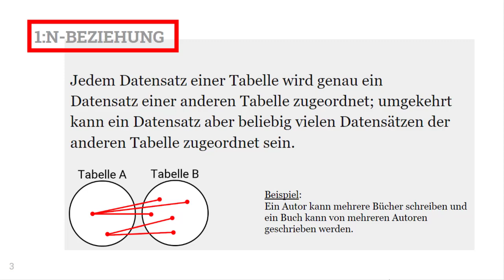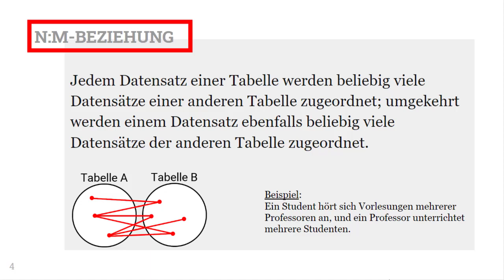Datenbank Tabellen Beziehungen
Mit der Abbildung realer Prozesse und Zusammenhänge in einer Datenbank stoßt man sehr schnell an Grenzen. Dafür gibt es aber eine technische Abhilfe. Zusammenhänge lassen sich durch Beziehungen zwischen Datenbank Tabellen sehr gut abbilden. Diese Beziehungen zwischen den Tabellen kann aber verschiedene Formen annehmen. In diesem Video gehe ich auf diese unterschiedlichen Varianten näher ein. Diese Grundlagen sind ein wichtiger Bestandteil für die Entwicklungen im Data Warehouse Bereich.